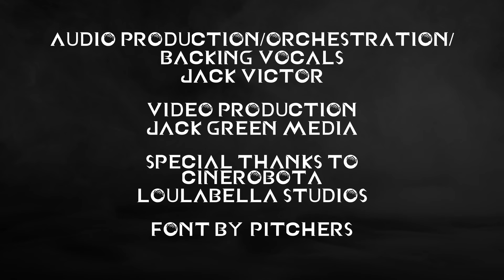Sleeping In The Cold Below [Warframe] | Freya Catherine [Epic Orchestral]